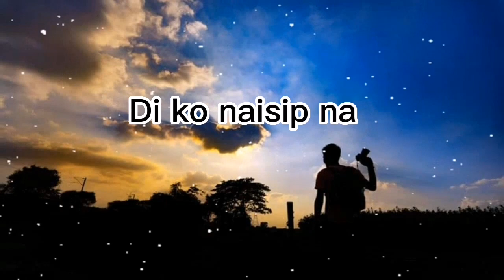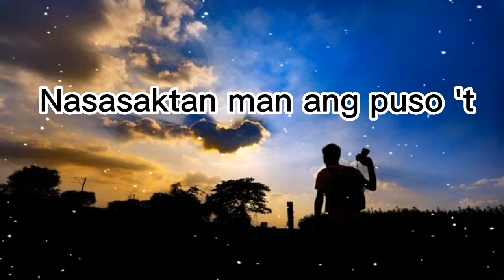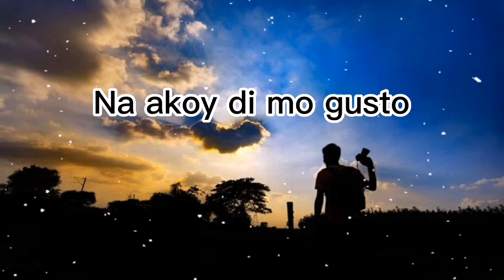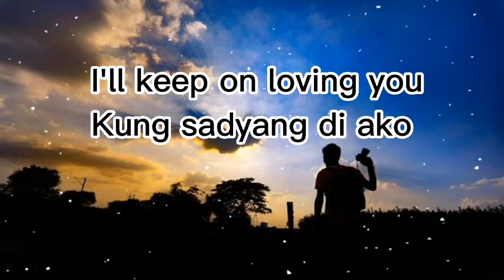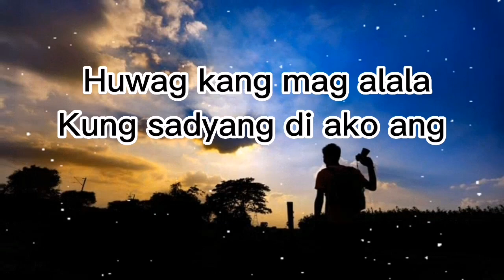Keep On Loving You Song By : Renz Verano (Lyrics)